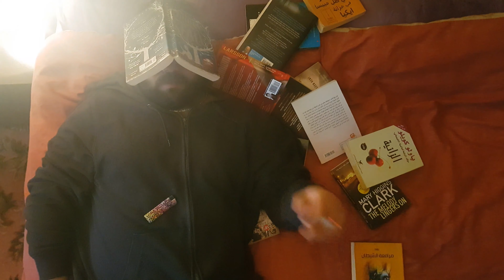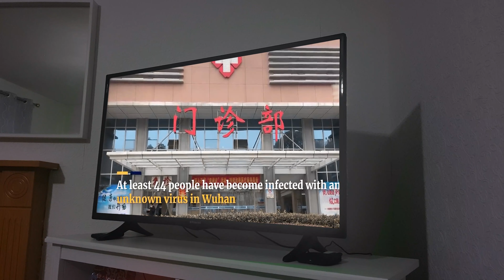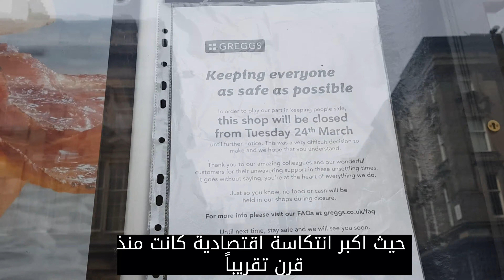Accumulation Film by Abboud Mahjoub مع ترجمة للعربية